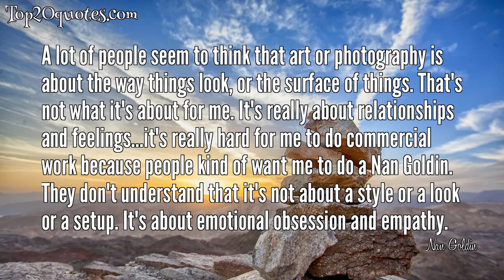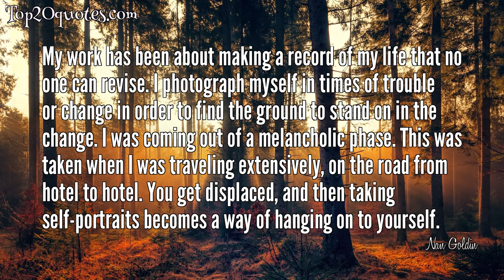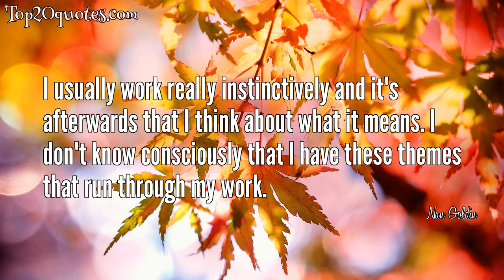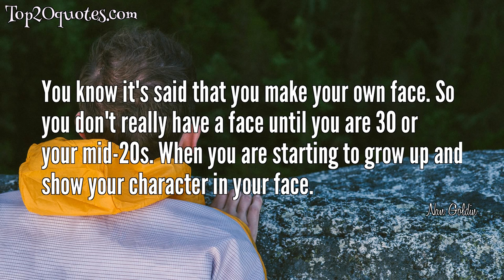💦 Top 20 Quotes of Nan Goldin - Photographer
Top 20 Quotes of Nan Goldin:
 ✫ My desire is to preserve the sense of people’s lives, to endow them with the strength and beauty I see in them. I want the people in my pictures to stare back.
 ✫ I used to think that I could never lose anyone if I photographed them enough. In fact, my pictures show me how much I’ve lost.
 ✫ A lot of people seem to think that art or photography is about the way things look, or the surface of things. That's not what it's about for me. It's really about relationships and feelings...it's really hard for me to do commercial work because people kind of want me to do a Nan Goldin. They don't understand that it's not about a style or a look or a setup. It's about emotional obsession and empathy.
 ✫ Yes, photography saved my life. Every time I go through something scary, traumatic, I survive by taking pictures.
 ✫ For me it is not a detachment to take a picture. It's a way of touching somebody - it's a caress… I think that you can actually give people access to their own soul.
 ✫ I always thought if I photographed anyone or anything enough, I would never lose the person, I would never lose the memory, I would never lose the place. But the pictures show me how much I've lost.
 ✫ My work has been about making a record of my life that no one can revise. I photograph myself in times of trouble or change in order to find the ground to stand on in the change. I was coming out of a melancholic phase. This was taken when I was traveling extensively, on the road from hotel to hotel. You get displaced, and then taking self-portraits becomes a way of hanging on to yourself.
 ✫ The camera is as much a part of my everyday life as talking or eating or sex.
 ✫ I knew from a very early age, that what I saw on tv had nothing to do with real life. So I wanted to make a record of real life. That included having a camera with me at all times.
 ✫ My work is mostly about memory. It is very important to me that everybody that I have been close to in my life I make photographs of them.
 ✫ There are ways of angling the camera. I don't just use a tripod. The only time I did that was in '88 when I first came out of detox, I spent every day doing self-portraits to fit back into my own skin. I didn't know what the world looked like - what I looked like - so in order to fit back into myself, I took self-portraits everyday to give myself courage and to fit the pieces back together. I used a tripod then.
 ✫ My work shows the beauty in so many different kinds of people because I never photograph anyone who I don't think is beautiful. I never take an intentionally mean picture.
 ✫ I think the wrong things are kept private
 ✫ I just get inspired to take a picture by the beauty and vulnerability of my friends.
 ✫ I usually work really instinctively and it's afterwards that I think about what it means. I don't know consciously that I have these themes that run through my work.
 ✫ If I want to take a picture, I take it no matter what.
 ✫ It's so rare to see a woman's sexuality, real female sexuality, either in the shows or in the clothes.
 ✫ I'm very influenced by a lot of things, but my chief influence is my friends and what I see and what I feel and my own experiences and memory.
 ✫ Of course I was wearing make-up, I never went anywhere without red lipstick for 25 years! It was a form of self-preservation for me to continue to wear lipstick even though my face was broken.
 ✫ You know it's said that you make your own face. So you don't really have a face until you are 30 or your mid-20s. When you are starting to grow up and show your character in your face.
🖎 Author: Nan Goldin
♛ Career: Photographer
📅 Life: b. September 12, 1953